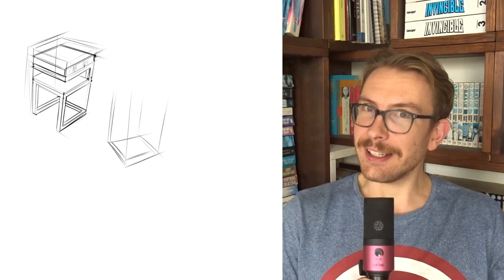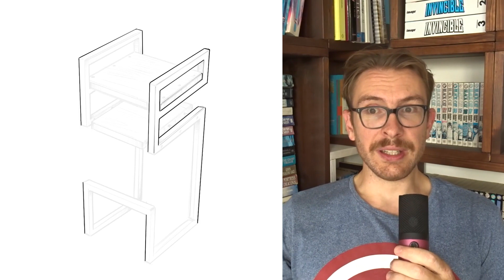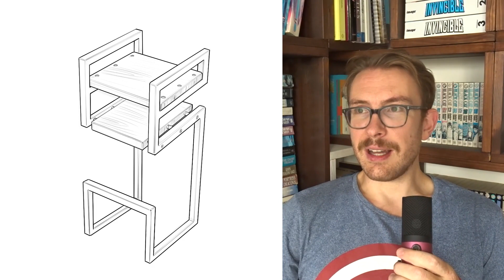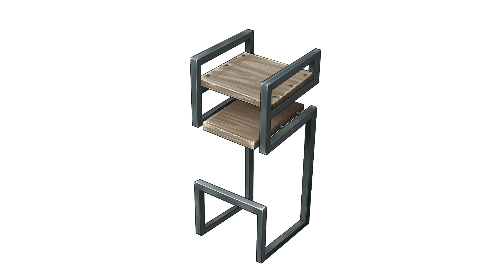Failing is OK sometimes + procreate process video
Sometimes we fail at something, so it is important to quickly assess the reorient our efforts. This video is such an effort on my part

audio

IOM - Callisto - Revenge
IOM - Callisto - Circles
IOM - Callisto - Shall We